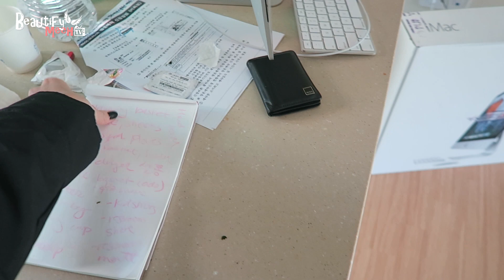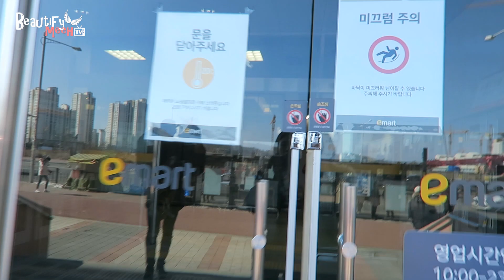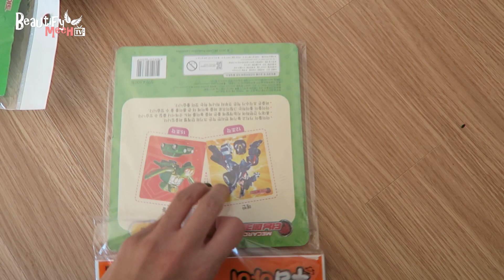KOREA DIARY | E-MART CART ESCALATOR!???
Vlog Camera ♥

instagram "beautifymeeh"